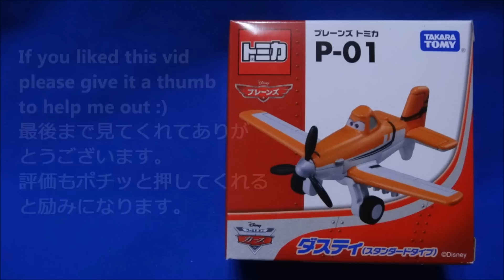プレーンズ トミカ ダスティ カーズ Planes Tomica P-01 Dusty Crophopper unboxing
グーグルプラスページを開設しました。フォローすると更新情報、イベント情報、限定動画の配信が見られるようになります。Google+

2013年12月劇場公開予定のディズニー映画、大ヒットシリーズ「カーズ」の最新作「プレーンズ」に出てくるキャラクターがトミカになりました。キャラクター9種類、プレイセットが11月14日発売です。このプレーンズトミカは飛行機がメインですが登場する車もトミカとしてラインナップされてるのでミニカー好きも楽しめるようになっています。

Planes is a 2013 American 3D computer-animated sports comedy film produced by DisneyToon Studios and released by Walt Disney Pictures.